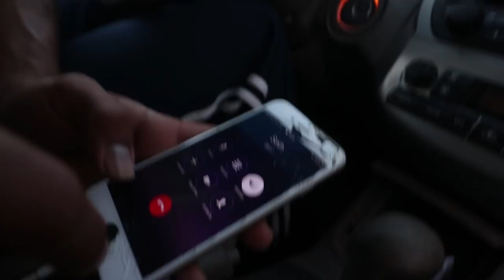First Time Rolling Ankle!!!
in this video freddy twist his ankle for the first time enjoy!
leave a comment wth your thoughts.